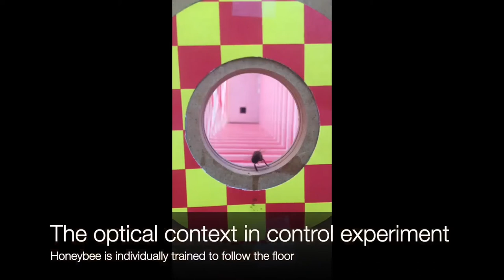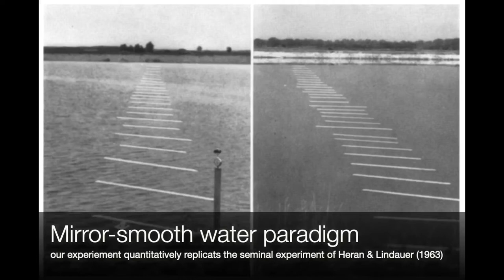honeybees flying over a mirror crash irremediably